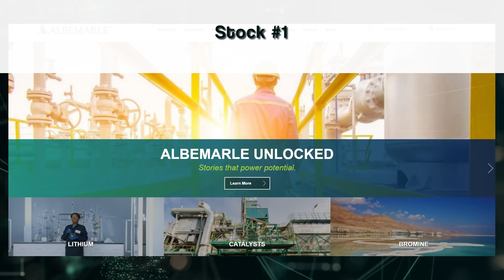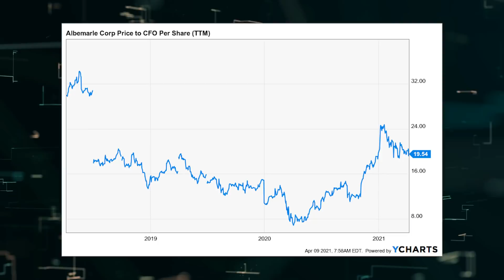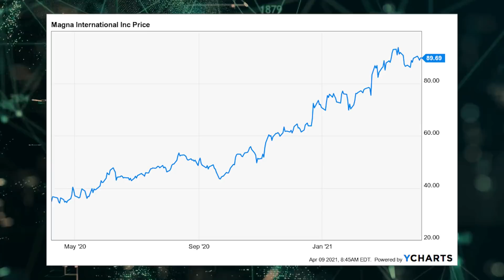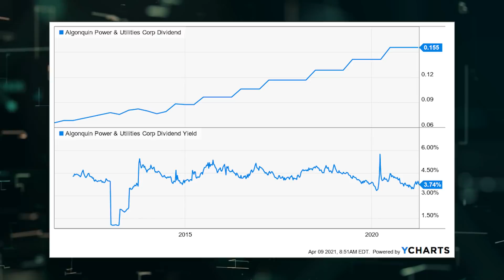Top 3 "EV" Dividend Growth Stocks for Passive, Growing Income (Forget TSLA and NIO)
Electric vehicles are the future. That's where transportation is going. Most major auto manufacturers are now bending over backwards to ramp up EV production. Investors can choose to ignore this. Or they can get on board and make some money.

These stocks will do well no matter what, but they could do especially well in the EV future. And each of these businesses cater to a different aspect of this EV future. Ready to profit and collect safe, growing dividends from EVs?

The first stock I want to tell you about is Albemarle Corporation (ALB). Albemarle is one of the world's largest lithium producers. All of those EVs? They require batteries. And all of those batteries? They require lithium. That's where Albemarle steps in. And this isn't some new kid on the block. This is a Dividend Aristocrat, with 27 consecutive years of dividend increases.

They've built this amazing track record of growing its profit and dividend on the back of high-quality chemicals and catalysts operations that steadily chugged higher and higher over time. Adding lithium to the mix a few years back was transformative at just the right time. They're perfectly positioned for the EV wave.

Put this stock on your shopping list if you want to be part of the future of transportation and energy.

The second stock I want to share with you is Magna International (MGA).

Magna is a major supplier of components to the auto industry. Those EVs have doors, steering wheels, and seats just like all other cars. Magna has been making money with these components for a long time, and they'll continue to do so with EVs. Tesla, for example, is one of their customers.

Magna has increased its dividend for 12 consecutive years, and an EV future sets them up to continue growing that dividend like clockwork.

The yield is near 2%, and Magna has a 10-year dividend growth rate of 20.2%. Wow.

The only bummer? The stock's gone on a huge run. It's up more than 160% over the last year. That's great if you bought in a while ago. But when a train is chugging along, you can either complain that you didn't get in at the start or jump on and enjoy the ride that's still to come. Look for any kind of pullback in Magna shares as an opportunity.

The third stock is Algonquin Power & Utilities (AQN). Algonquin is a utility company that's heavily building out its green energy portfolio. Those EVs don't run on air. They run on electricity. And it's companies like this one that'll produce the electricity those EVs need.

The company has increased its dividend for 12 consecutive years, with a 10-year dividend growth rate of 11.8%. That double-digit dividend growth rate comes on top of the stock's current yield of 3.8%. Just keep in mind that what I said about Magna also applies to this stock in terms of the foreign tax withholding. In my view, this is an opportunity to get yield while you gain exposure to green energy and the oncoming shift to EVs. It's a one-two punch.

After all, how better to play clean transportation than with clean energy? This isn't a stodgy utility, either. Revenue has sextupled and EPS has compounded at an annual rate of almost 24% over the last decade. Compared to other green energy utility stocks out there, I see AQN as an opportunity to sneak in at a lower valuation and snag a higher yield. Of the three stocks I'm talking about, I see this one as the most buyable right now.